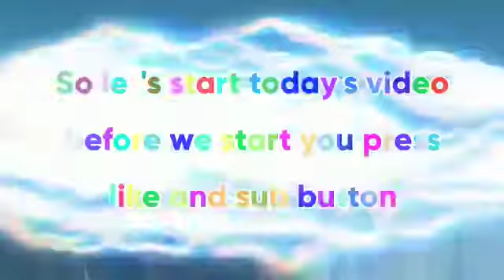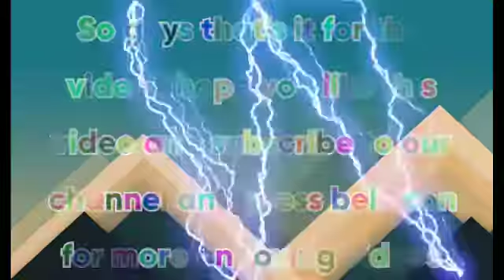Pigeon aster 3 burner cooking stove unboxing and complete review (from AMAZON) only :-2899